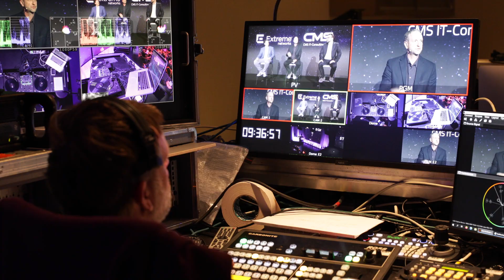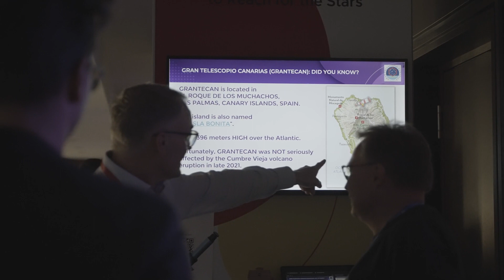A Look at Extreme Connect 2023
For more information about Extreme's global user conference, Extreme Connect, please